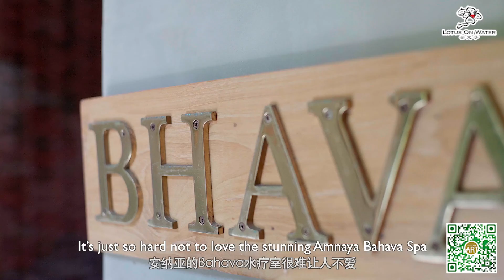廊外有画（巴厘岛）第07集: Amnaya Resort Kuta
廊外有画（巴厘岛）
ABM (Art Beyond Museums Bali)
第07集
Episode 07
巴厘岛 - Amnaya Resort Kuta
Bali - Amnaya Resort Kuta
云龙子云端画展系列
Master Yun virtual art exhibition in series